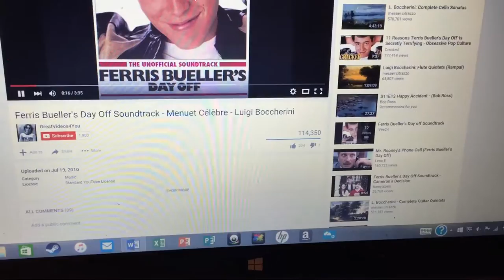Hobo Reviews: Romeo and Juliet (1968)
Willie B.A. Hobo is back with a look at the 1968 version of Shakespeare's timeless classic, Romeo and Juliet.